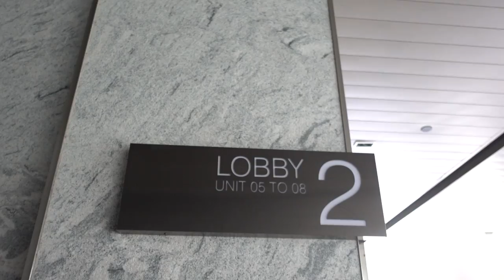The Adventure Begins!!!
This is the first big trip of the year so I will be diligent in sharing the experience!! From Manila to Cape Town and a lot of places in between, I am extremely excited for this trip. First stop is SG and their Laneway Festival.

Btw, thank you to Access Travel for helping us out :)